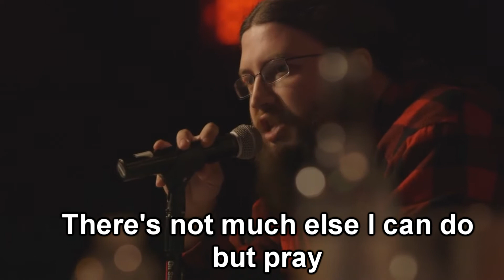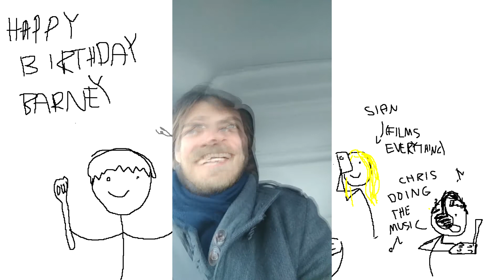chicken noodle barney